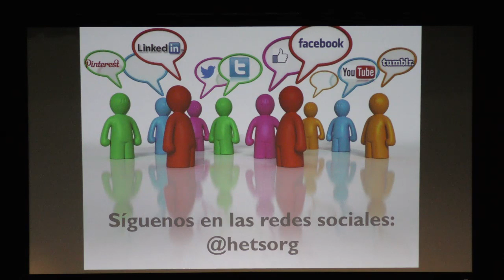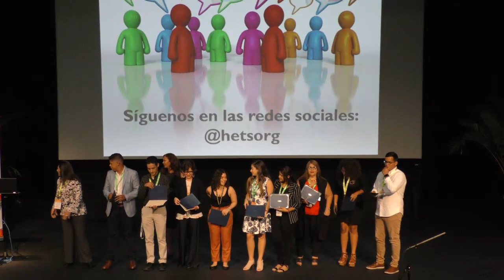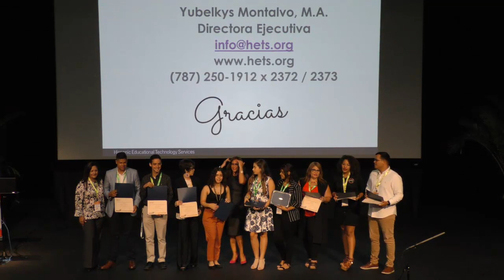Bienvenida al 6to Student Leadership Showcase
Más de 740 estudiantes llenaron el Teatro para participar de la 6ta edición del HETS Student Leadership Showcase el viernes, 13 de septiembre de 2019 en el Recinto Metropolitano de la Universidad Interamericana en Cupey.